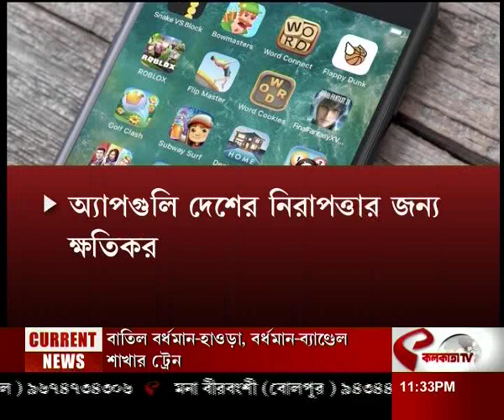চীনা যোগে বাতিল অ্যাপ